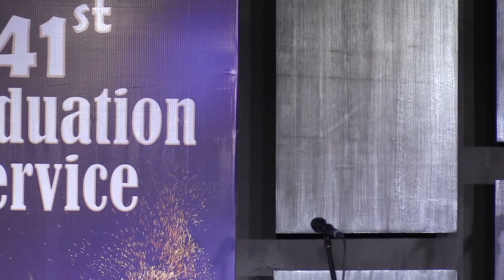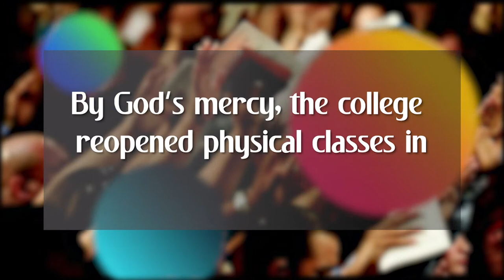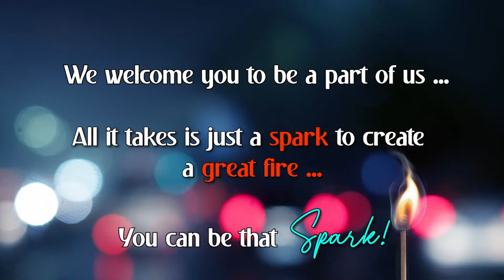Bethel Faith Spark Bible College 41st Graduation Service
4C-BKR Nagar, Sathy Road, Coimbatore - 641012 India.